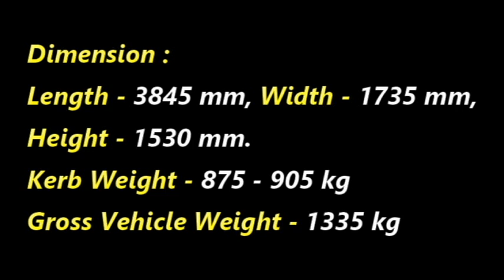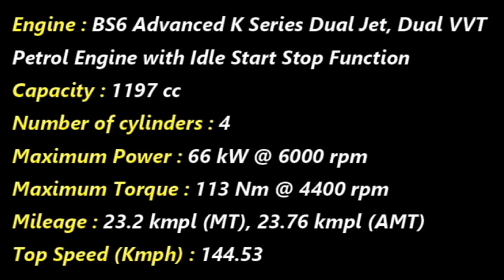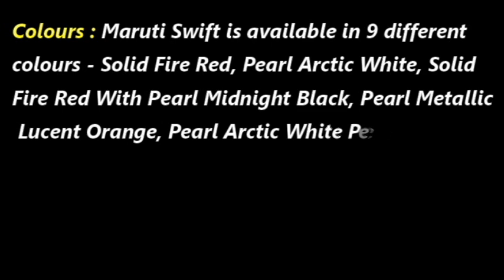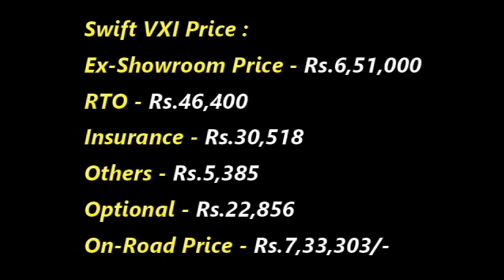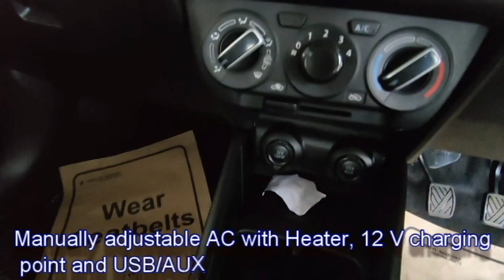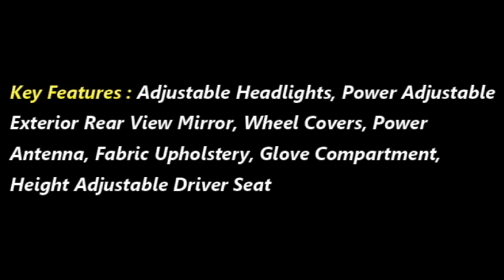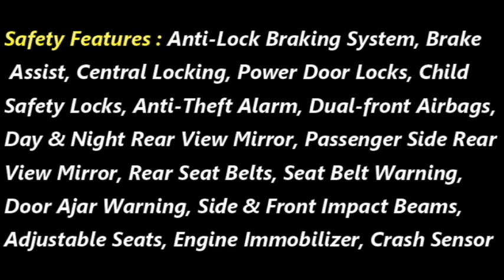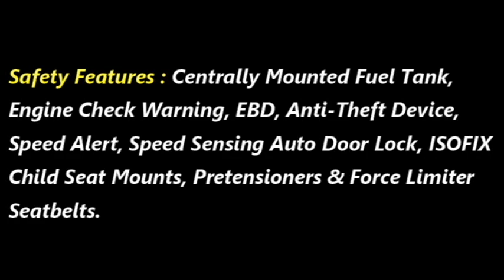2021 Maruti Suzuki SWIFT VXI Facelift - Real life Walkaround👏 🤩 Price, features, Interior, Exterior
In this video, we bring to you the new VXI variant of Maruti Swift new model. The VXI variant is the most value for money variant you can choose to buy.